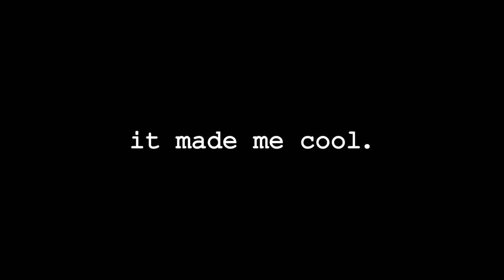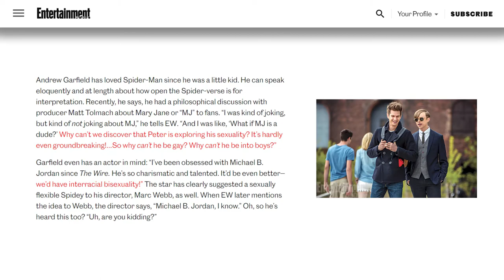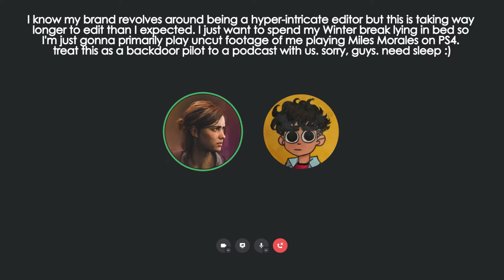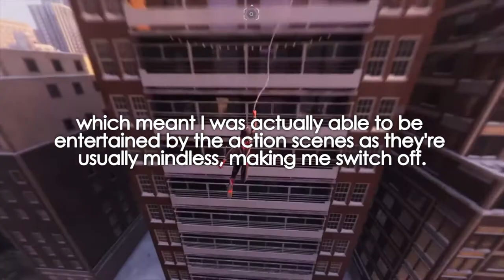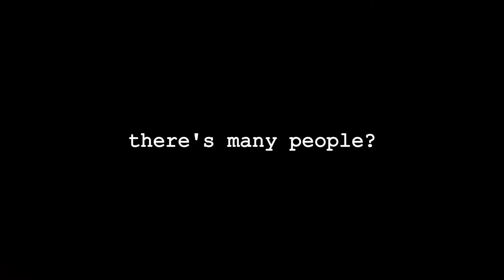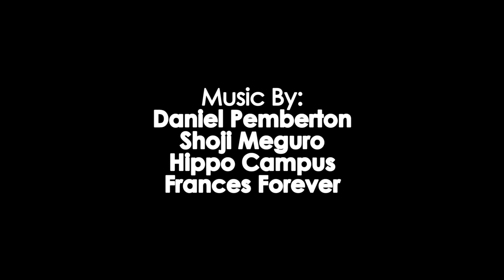Were We Right About No Way Home? | Spoiler Discussion & Review (Spider-Man)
We look back on our predictions of 'Spider-Man: No Way Home' before casually reviewing the latest film addition to the MCU (which is 'No Way Home').

Footage Owned By:
Sony
A24
The Mouse
Netflix
Warner Media

Recorded on:
December 16th, 10pm - December 17th, 1am GMT

-KC

Timestamps:
0:00 Intro
0:49 Predictions
27:49 Review (Casual Rambling)
46:37 Outro
46:58 Credits & End Screen